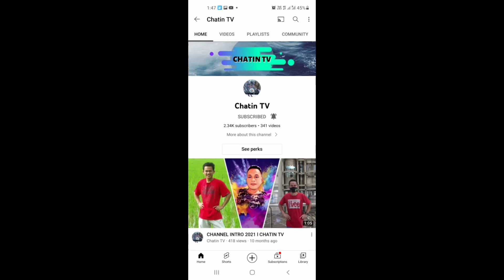UNIFAMBAM FAMILY THANK YOU RELIEF GOODS FOR MY FAMILY..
Unifambam raising foundation thank soo  much for this relief good choosen to my family victim of oddete typhoon.. I love you all guys..